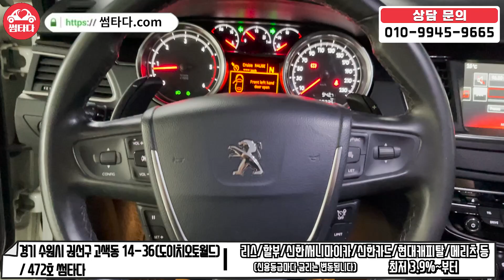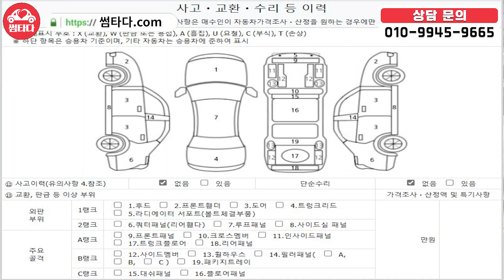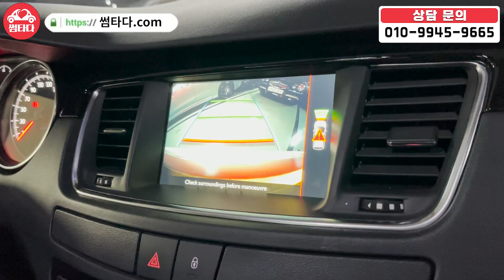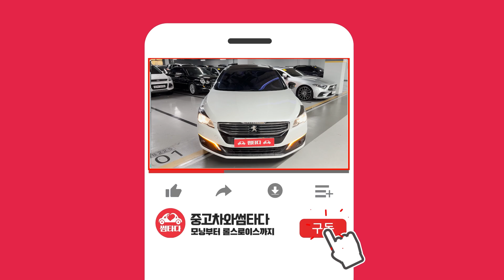연비 20키로에 캠핑 가능한 세단이 있습니다ㅎㅎ 15년식인데 700만원?! 이 차 매물도 없습니다 지금이 기회 입니다! 타세요!